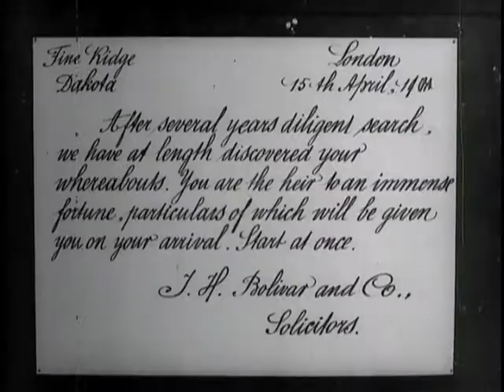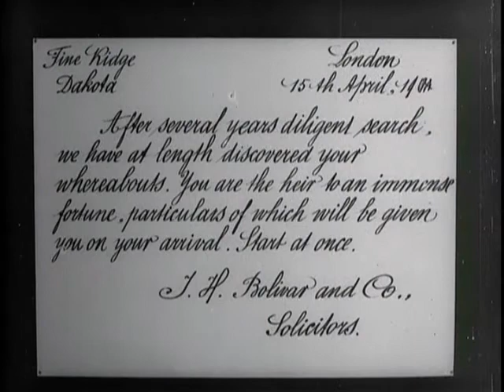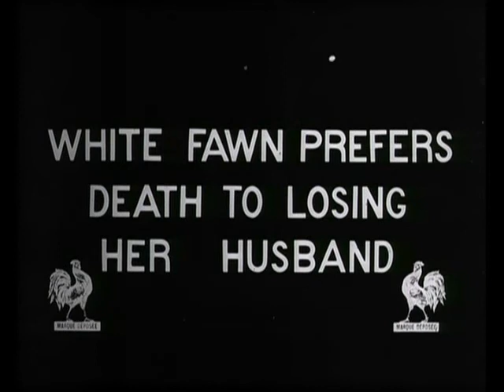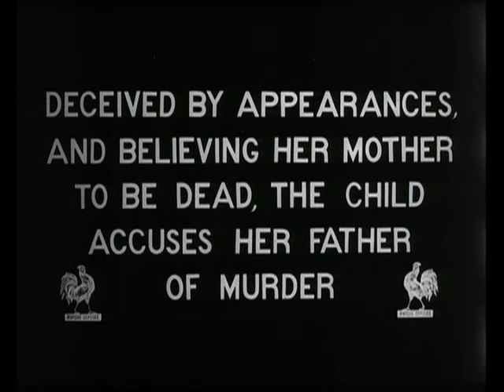White Fawn's Devotion: A Play Acted by a Tribe of Red Indians in America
A frantic child reports to the tribal chief that her father killed her mother. The tribe chases and captures the man, dragging him back for tribal justice. A silent film directed by James Young Deer is the earliest surviving film directed by a Native American. #1910

Director: James Young Deer
Writer: James Young Deer
Star: Lucille Young